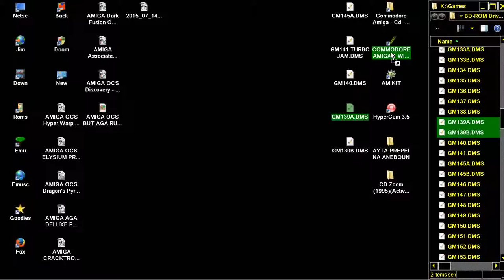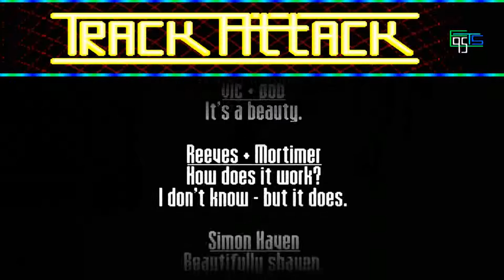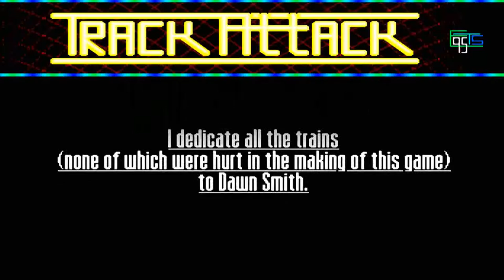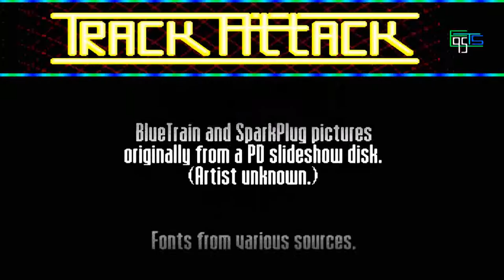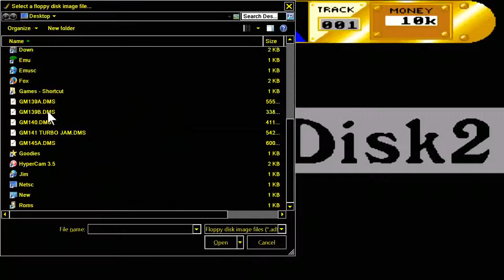AMIGA TRACK ATTACK OCS CD Zoom (1995)(Active Software, Ground Zero) FROM GAMES FOLDER TV 32